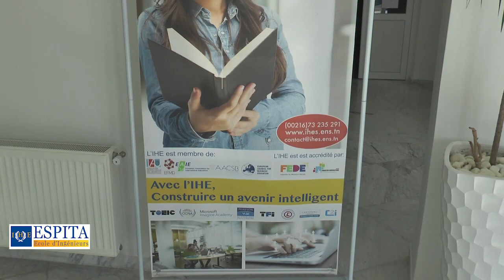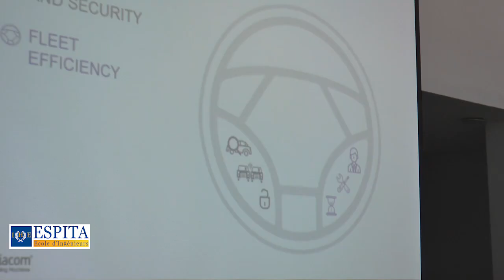الندوة العلمية للمدرسة العليا الخاصة للهندسة و التكنولوجيا التطبيقية بسوسة